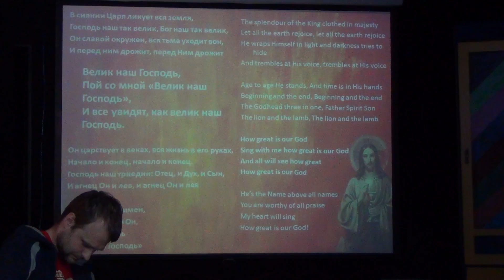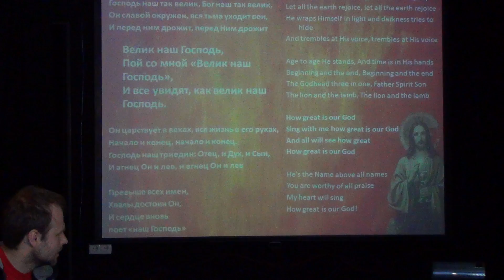Велик наш Господь (пение)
Официальная страница с моими личными видеозаписями.
Очень НЕ РЕКОМЕНДУЮ ПЕРЕЗАЛИВАТЬ это видео на другие сайты (особенно ВКонтакте) из-за урезания качества видео.
Используйте просто ссылку на мою страницу (в youtube) с конкретным видео или ссылку на оригинальный файл (если он доступен) на сайте (только зарегистрированные пользователи)